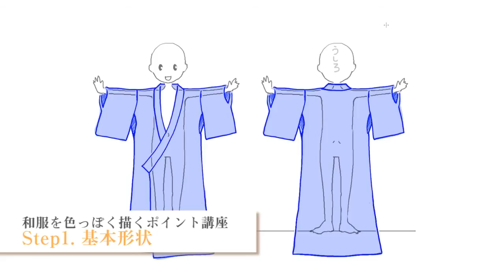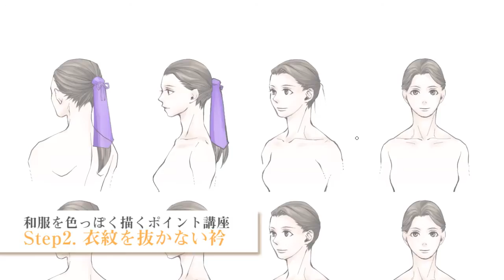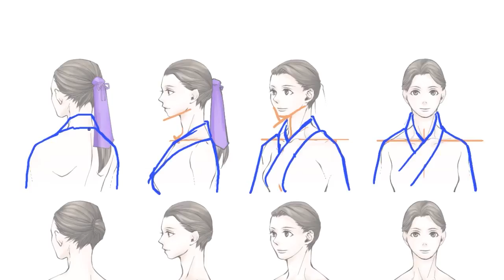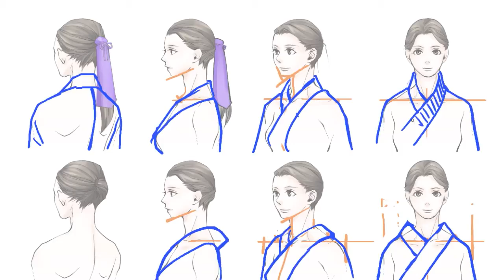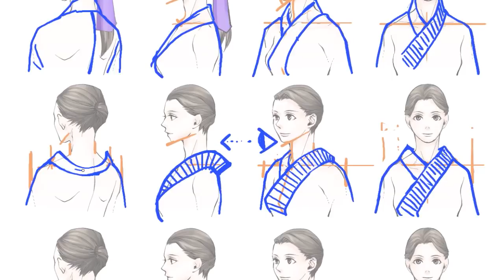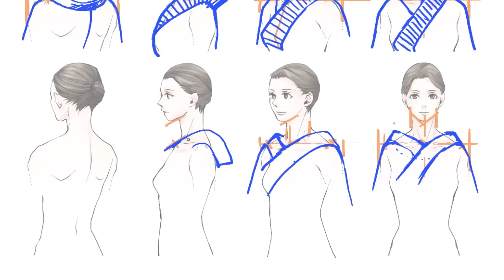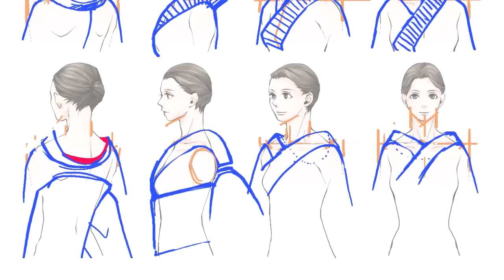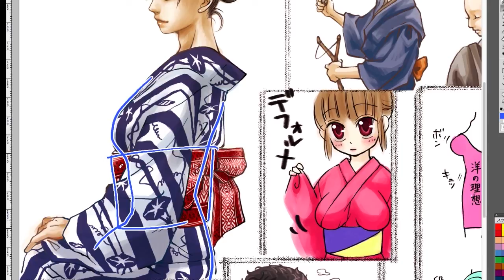イラスト講座 和服を色っぽく描くポイント by 書生｜マンガ・イラストの描き方講座：お絵描きのPalmie（パルミー）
和服のイラストを色っぽく描くために、衿（えり）の色々な描き方を考え解説する講座です。和服のイラストをより魅力的にするポイントをぜひチェックしてみてください。
パルミーでマンガ・イラストの描き方を学んでスキルアップ！

▼お絵描き講座Palmie（パルミー）
プロのイラストレーターや漫画家から絵の描き方を動画で学べる！

▼その他のオススメ講座
4つのパーツに分ければ理解できる！様々な手の描き方講座 by しぐれうい

イラスト講座：ポーズのつけ方 by shori

イラストの構図の取り方講座 by 沙月

パース定規を使った背景の描き方講座 by 摩耶薫子

▼制作環境
OS：mac 10.9.5
使用ソフト：Photoshop CS4
ペンタブ：wacom intuos pro